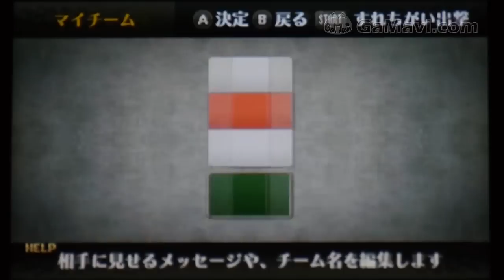《聖火降魔錄 覺醒》影音評論～GaMavi Review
由GaMavi製作之影音評論，這次為大家帶來[3DS]《聖火降魔錄 覺醒》。

我們將為各位帶來更多專業影片。